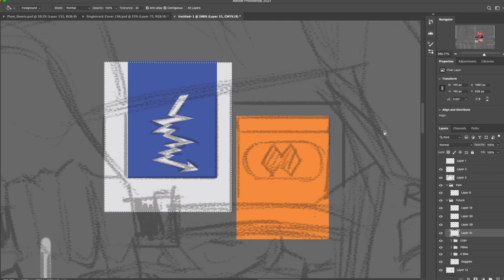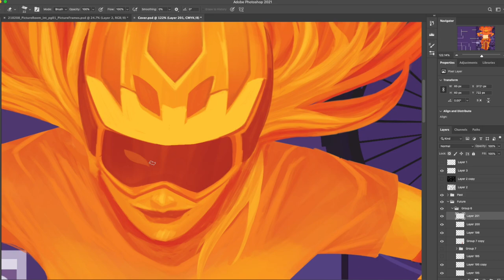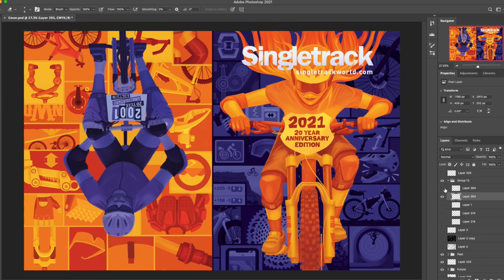Creating a very special cover - Singletrack 20th Anniversary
We wanted something very special for our 20th anniversary cover. When artist Isaac Orloff got in touch and showed us what he could do we knew we had the right ingredients for a very special work of art.

This edited time-lapse film compresses more than 10 hours of work down to less than 3 minutes. It's a fascinating insight in to the process of creating computer generated art.

This very special issue of Singletrack World magazine is out in April and if you'd like to receive a copy then you need to sign up on our website by midnight on the 25th March.

Join us today and be part of our celebrations.

Music: @singletrackmark